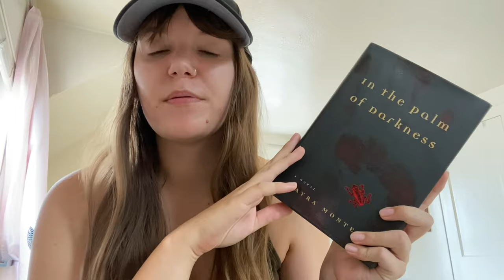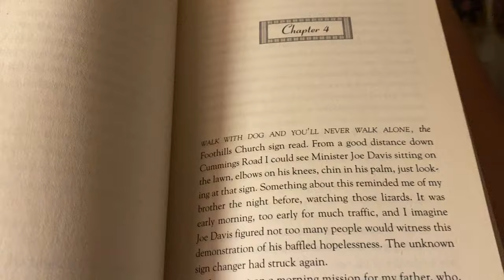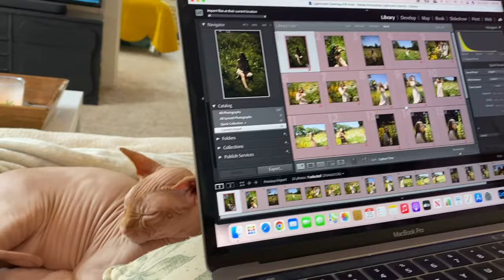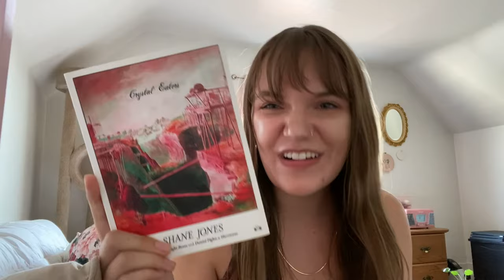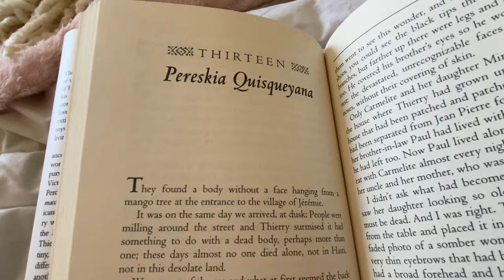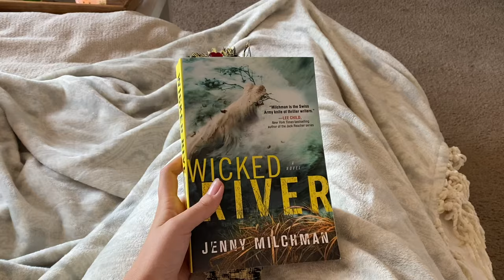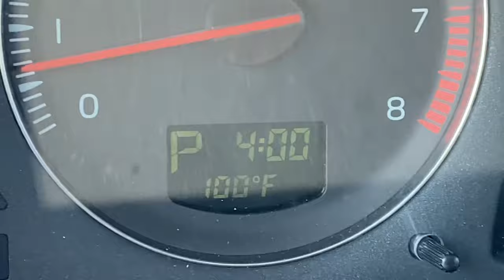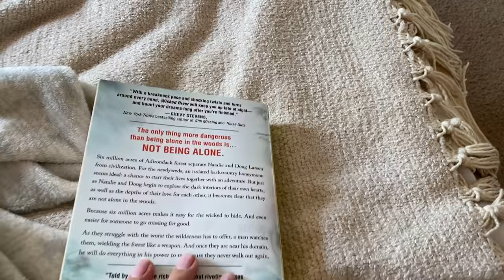weekly reading vlog 💐✨ summer horror, book haul, & new apartment art!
ooooh my last reading vlog for over a week, friends! I hope you enjoy :)

🕯 books read/mentioned 🕯
In the Palm of Darkness by Mayra Montero
Wicked River by Jenny Milchman
Crystal Easters by Shane Jones
Pond by Claire-Louise Bennett